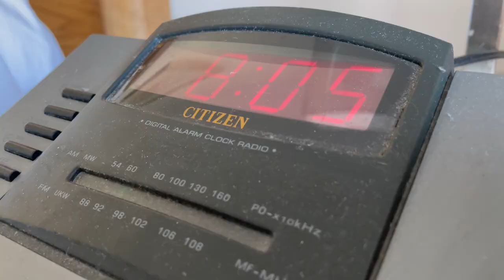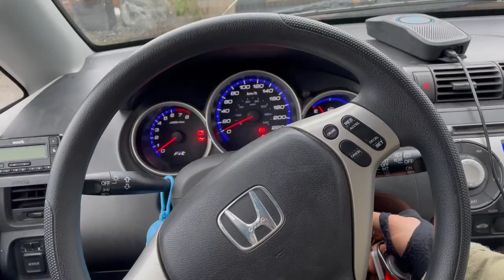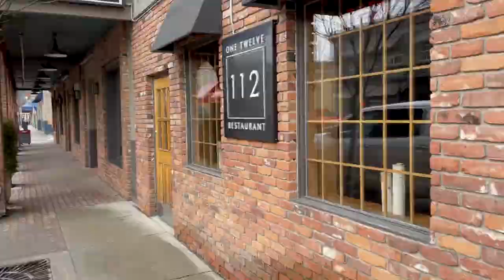Revelstoke | A Day in the Life of The Travelling Scientist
What does a day in the life of The Travelling Scientist look like? As of Mid January 2021, I live in an apartment in Revelstoke, BC, Canada. Most days I wake up and do my morning routine of drinking tea and meditating. After that, I usually go snowboarding, then make some food! In the afternoon I work on my YouTube channel before heading off to work as a cocktail bartender at the 112 restaurant in town. If I have the night off, I will hang out with my friends or take time to reflect on my epic journey.

I, Jesse Crowe, have been travelling through North America for almost 3 years now, mainly exploring the mountains in Canada and around Revy. Unfortunately, my VISA is about to expire, so I am being forced to leave the country. Returning to Australia is very difficult and very expensive right now, but with the global pandemic I can’t really travel anywhere else. Uncertain of what to do with my life, I am just trying to enjoy my time in this beautiful part of the world. The future is uncertain…but I’m excited for it!